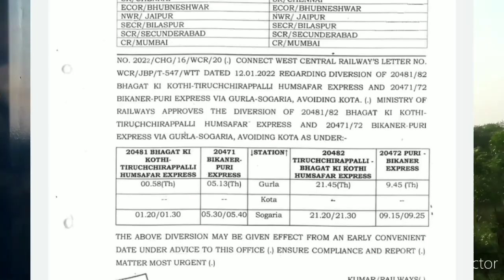कोटा जंक्शन बायपास करेंगी ट्रेनें! रिवर्सल समय बचाने कोटा की जगह सोगरिया से होगा संचालन! Kota Bypass